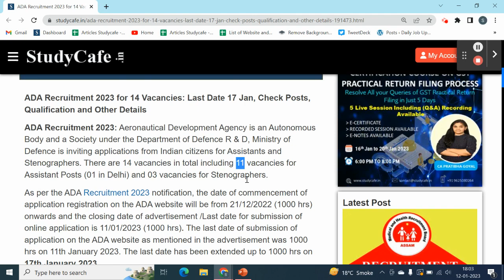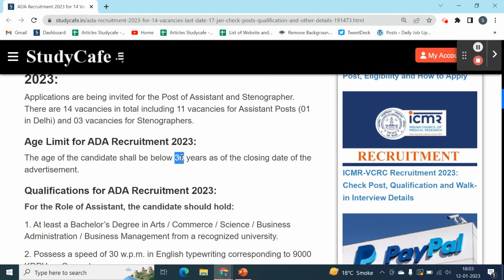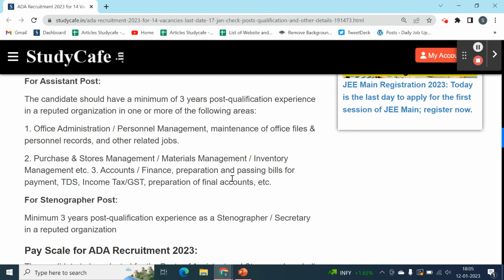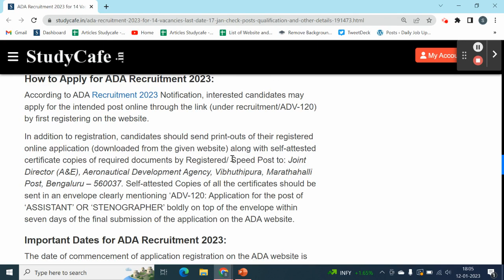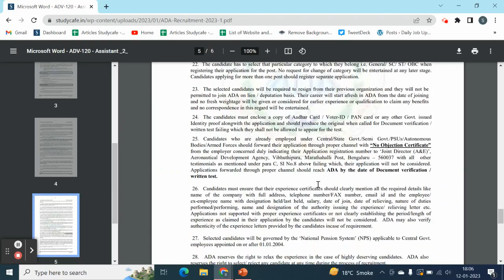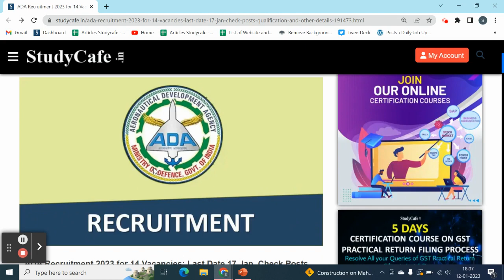ADA Recruitment 2023 for 14 Vacancies Last Date 17 Jan Check Posts Qualification and Other Details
ADA Recruitment 2023: Aeronautical Development Agency is an Autonomous Body and a Society under the Department of Defence R & D, Ministry of Defence is inviting applications from Indian citizens for Assistants and Stenographers. There are 14 vacancies in total including 11 vacancies for Assistant Posts (01 in Delhi) and 03 vacancies for Stenographers.

As per the ADA Recruitment 2023 notification, the date of commencement of application registration on the ADA website will be from 21/12/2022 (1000 hrs) onwards and the closing date of advertisement /Last date for submission of online application is 11/01/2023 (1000 hrs). The last date of submission of application on the ADA website as mentioned in the advertisement was 1000 hrs on 11th January 2023. The last date has been extended up to 1000 hrs on 17th January 2023